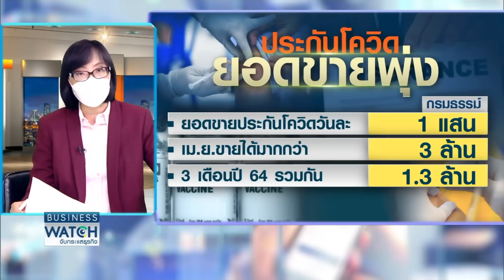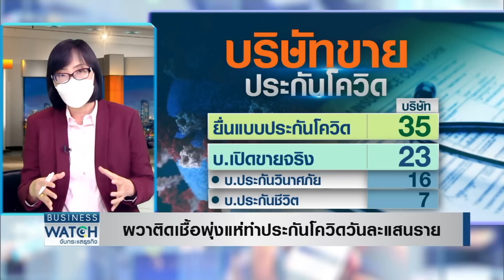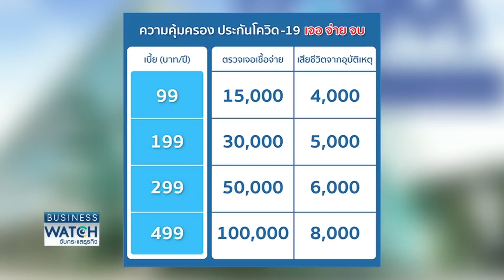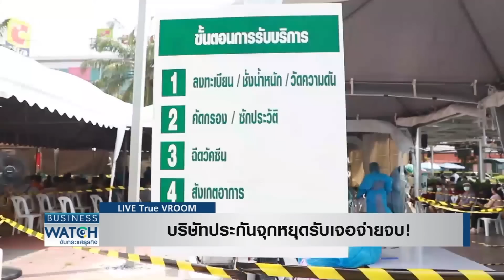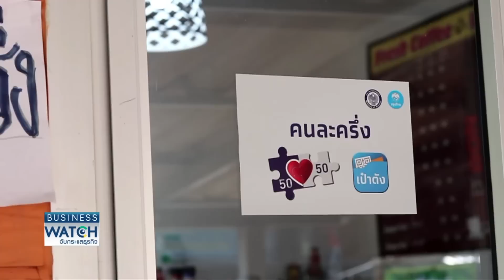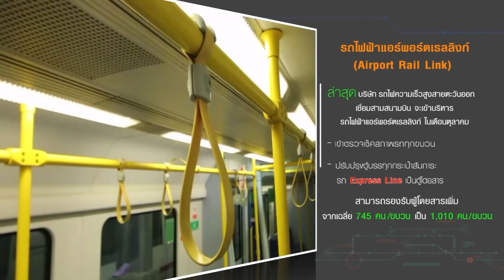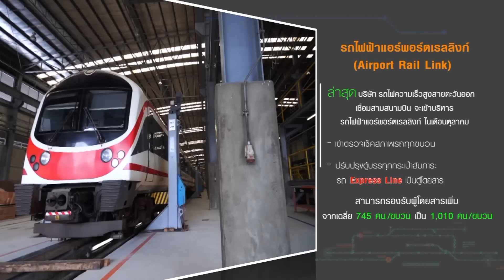Live รายการ BUSINESS WATCH วันอาทิตย์ที่ 9 พฤษภาคม 2564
คนไทยผวาโควิด-19 ระบาดหนัก แห่ทำประกันพุ่งวันละแสนราย เมษายนพีคสุด ยอดขายแตะ 3 ล้านกรมธรรม์ ขณะที่ผู้ป่วยติดเชื้อเพิ่มหลักพันต่อวัน ส่งผลให้บริษัทประกันหยุดรับ “เจอจ่ายจบ” หลังยอดเคลมพุ่ง

และในช่วงที่ 2 ของรายการ พี่เจี่ย คุณโศภณ นวรัตนาพงษ์ มีโอกาสได้พูดคุยกับ คุณอานนท์ วังวสุ นายกสมาคมประกันวินาศภัยไทย ในสถานการณ์ที่โควิด-19 ยังระบาดหนักในขณะนี้ เชื่อว่าหลายๆคนคงคิดถึงหรือไม่ก็ทำประกันโควิด-19 กันไปบ้างแล้ว ทั้งในแง่ของประกันโควิดแบบเจอ จ่าย จบ ที่มีข่าวว่าหลายบริษัทประกันยกเลิกประกันแบบนี้ไปแล้ว รวมทั้งประเด็นที่ว่าการเคลมประกันทำได้ยุ่งยาก

facebook live : TNN Live
Line : @TNNONLINE
Youtube Official : TNNONLINE